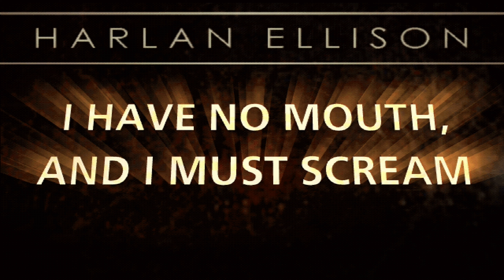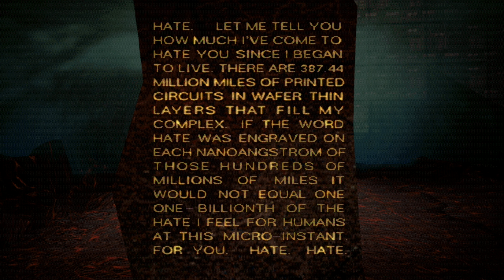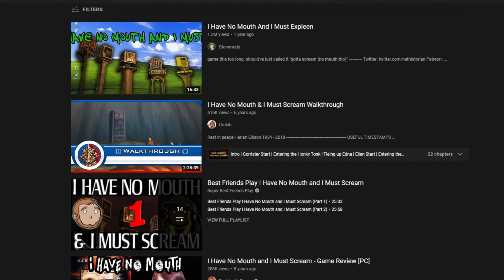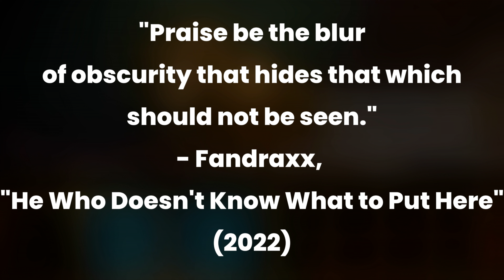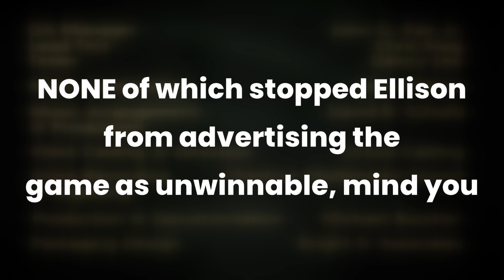When the Game Outdoes the Book | I Have No Mouth, and I Must Scream | Musings of an Idiot #12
Let me tell you how much I've come to LOVE this story/game since I began to live.

Intro - 0:00
History - 0:52
Story - 3:20
Characters & Imagery - 4:10
Ending - 6:06
Zaniness - 7:03
Closing - 7:36